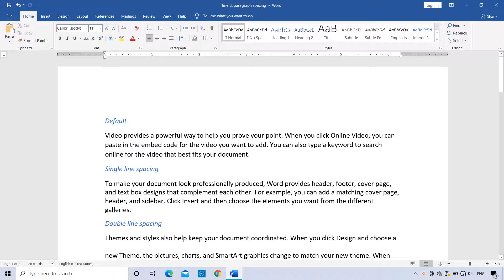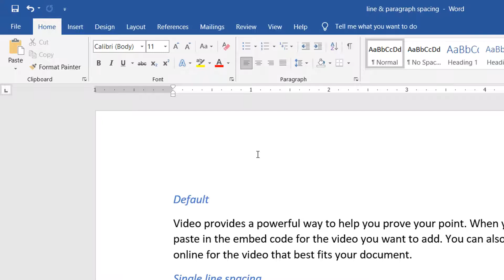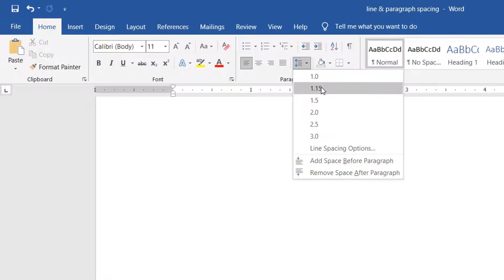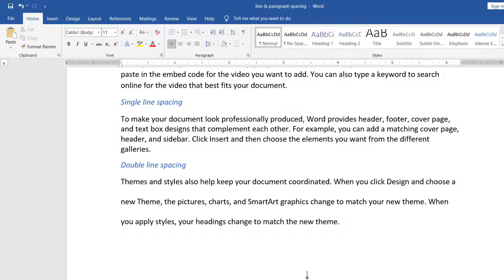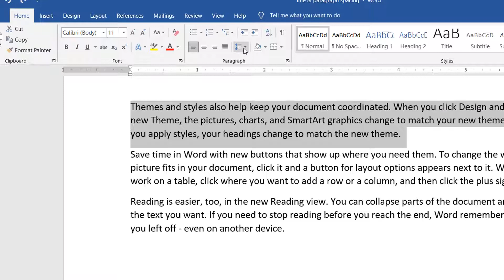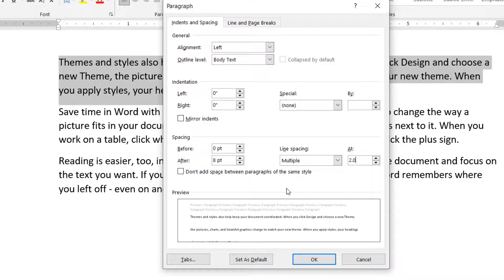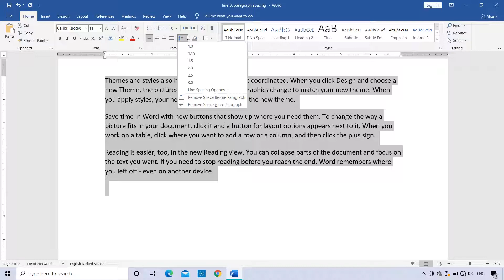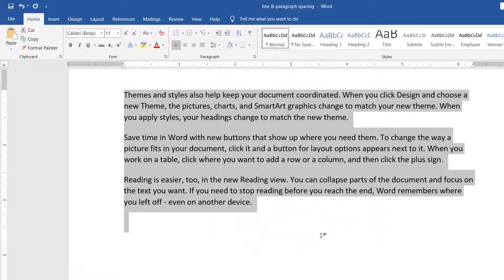MS Word-line and Paragraph spacing-Paragraph Group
Hi Everyone!

Through this video you gonna learn how to apply spacing between lines and Paragraphs in MS Word.